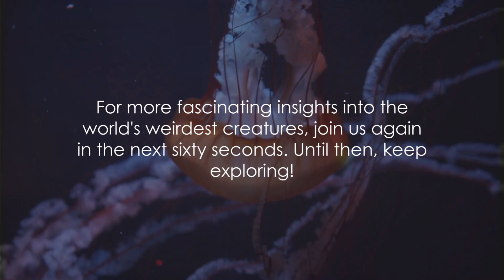Crossota Norvegica The Invisible Deep Sea Wonder